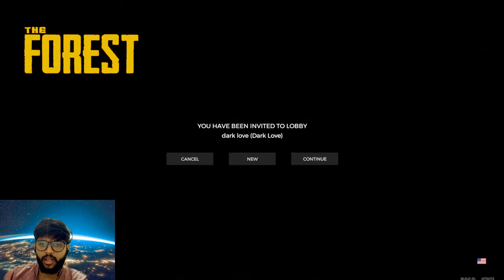Jungle Mai Mangal - Day 2 | Live | The Forest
Today we play The Forest.  Every help is appreciated. Lets Rock n roll.

My system Specs :
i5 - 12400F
Graphics - RTX 3060
Mother Board - Asus B660M

About Me :
Hello guys, my name is Akshay
I'm from Chhattisgarh. Languages i can speak - Hindi, Marathi and English.
I just started steaming so I hope it all goes well :D
The games i will be streaming : Valorant and many others as per your suggestion
I hope you all enjoy the live stream.